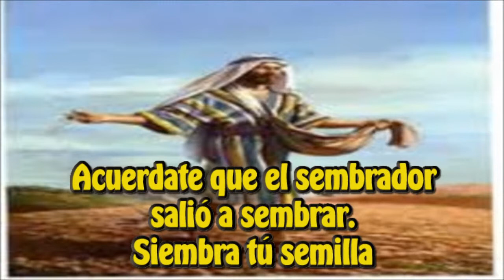No hay dureza con Dios.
El poder sobrenatural de Dios siempre ha sido un tema facinante para muchos,
sin embargo, mucho más facinante es el hecho de que esto no solamente es palabras sino una profunda y tremenda realidad para todo aquel que lo cree, todabía Dios tiene el control del mundo y Él puede cambiar la gente.